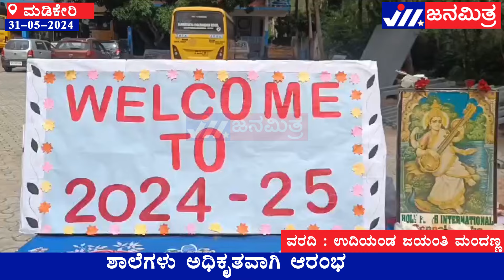ಗೋಣಿಕೊಪ್ಪಲುವಿನ ಸರ್ವದೈವತ ಆಂಗ್ಲ ಮಾಧ್ಯಮ ಶಾಲೆ ಪ್ರಾರಂಭೋತ್ಸವ